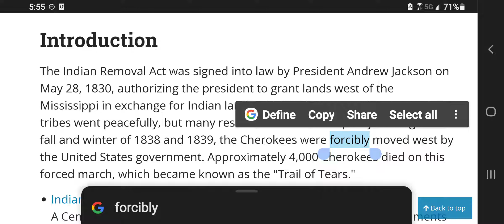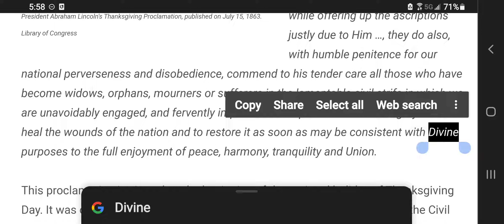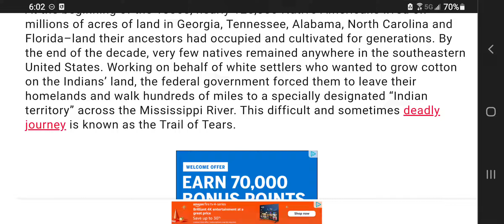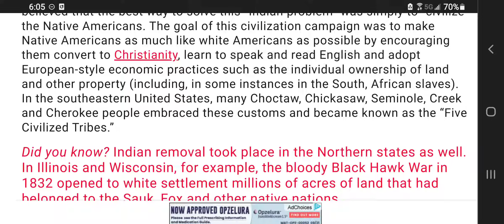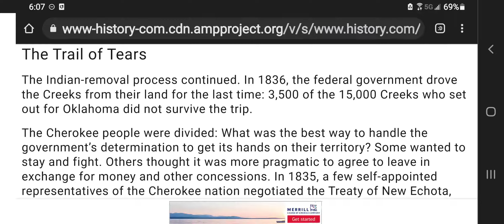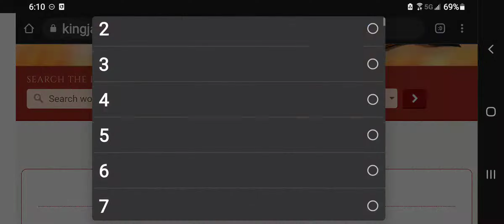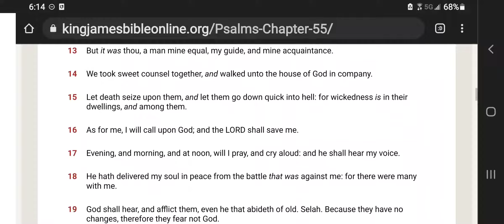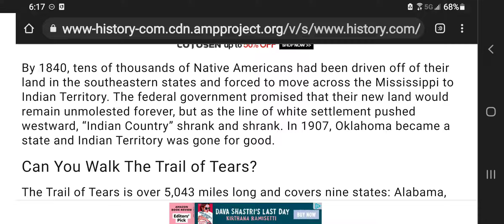Indian Removal Act: Thanksgiving deceivers